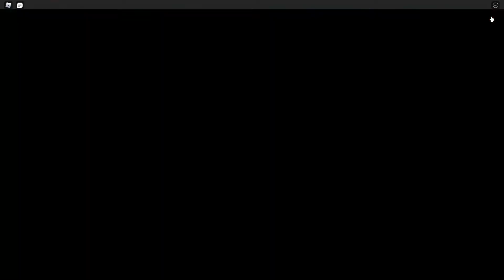Roblox highschool The ride of the life w/Tscjm 530 gaming